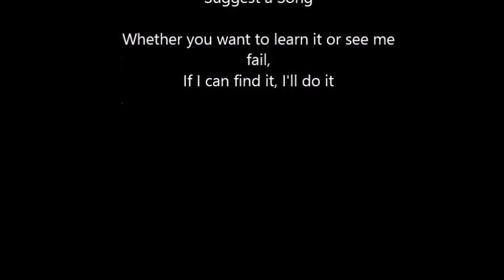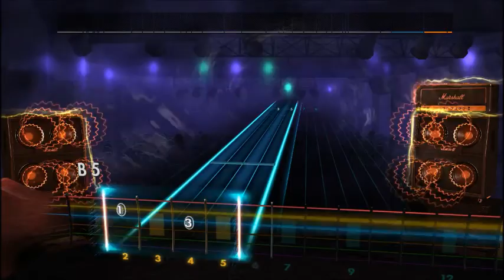Mago De Oz - Fuerza Y Honor (El Dorado) (Lead) Rocksmith 2014 CDLC